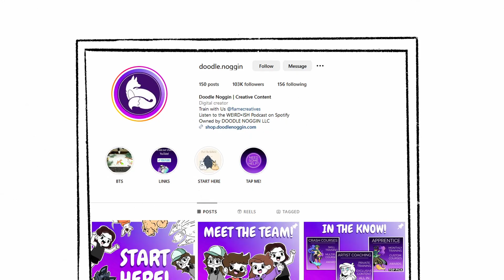I WANT TO BE A YOUTUBER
Its really as simple as that, I'm just saying it out loud now.